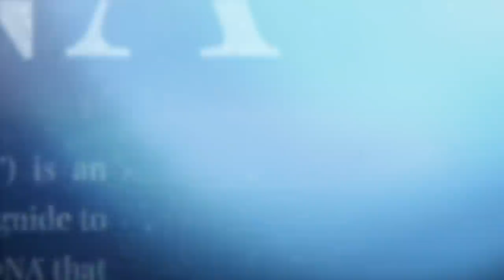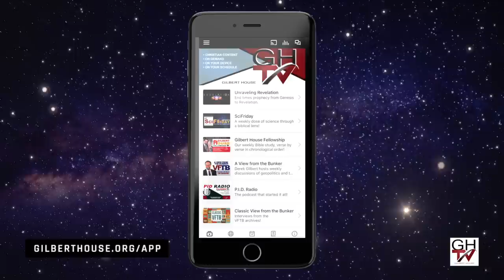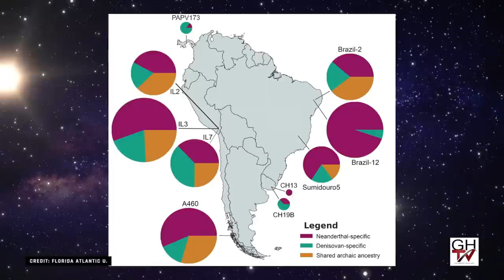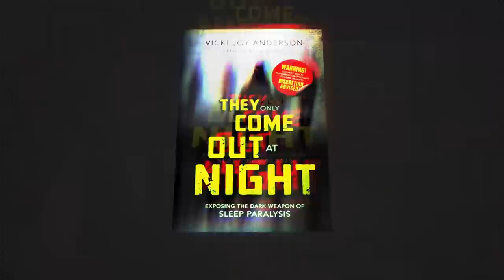SciFriday: Nephilim and Neanderthals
New DNA research shows that Neanderthals and Denisovans, supposedly extinct distant cousins of modern humans, traveled much farther than previously thought.

Is it possible that the science isn’t as settled as paleontologists think? And that the global distribution of Neanderthals and Denisovans might have an explanation that defies conventional science?We also explore a possible link to the ancient land of Bashan and Jesus’ choice to begin his ministry there.

Join us in Israel! For details on our Israel Tour March 19-30, 2023, log

Our new dates for our tour of Turkey: Due to the political situation in Eastern Europe, we’ve moved our tour back to October of 2023. Exact dates will be finalized by January.